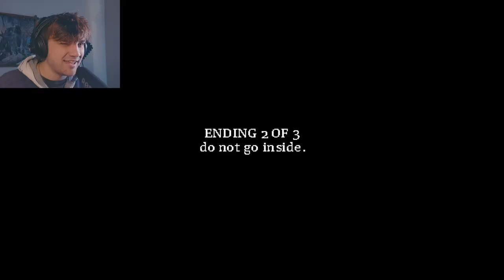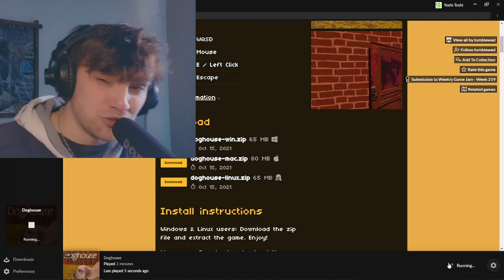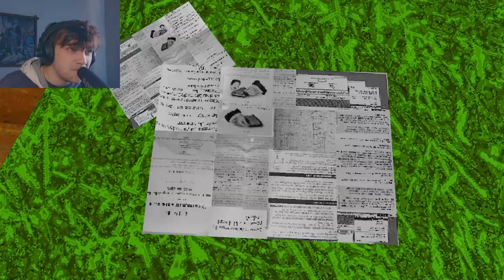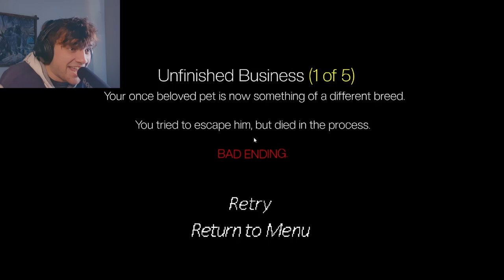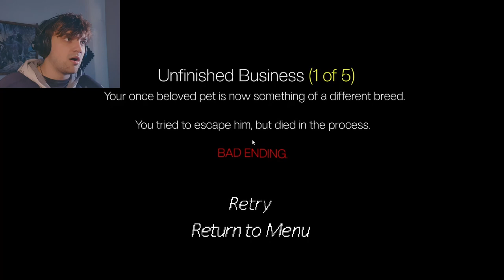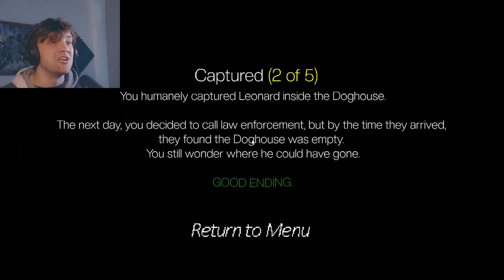This Game Made Me Scared - (full game) | All Endings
Every ending in Doghouse 1 and 2 is hilarious and different, so you'll never get bored of playing. If you're a horror fan, then you'll love playing this game! It's free to play, so there's no reason not to give it a try! I'll be attempting all endings, It was actually to be only one game but there are two. Who would of thunked...